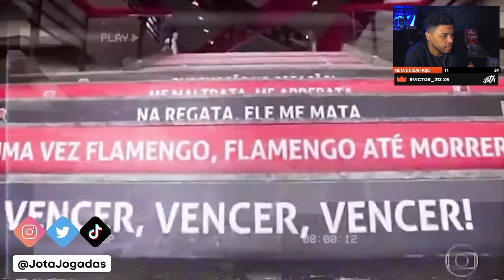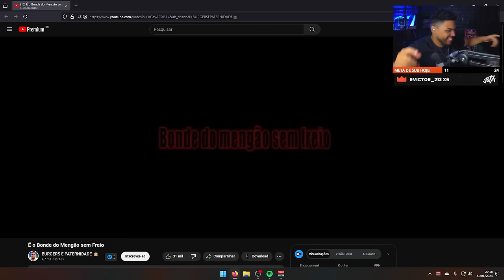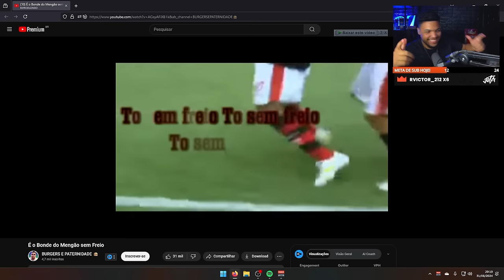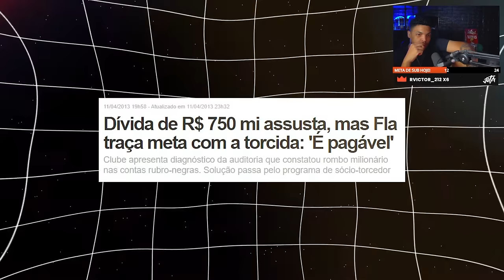De onde vem o DINHEIRO SUJO do FLAMENGO! | Cortes do Jota Jogadas